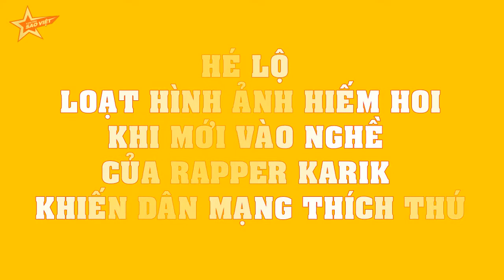HÉ LỘ loạt hình ảnh HIẾM HOI khi mới vào nghề của Rapper Karik khiến dân mạng THÍCH THÚ